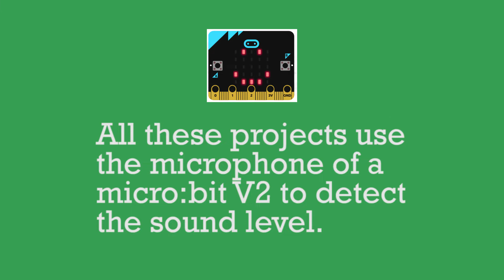Singing micro:bit robots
Sound on please! You can make a robot sing by detecting the sound level with a micro:bit and using that to control the movement of a servomotor. Even thought the code is quite simple, it looks really funny. Please check out the code

To detect the sound level I used a micro:bit V2. And I used a robotics board of Kitronik for the servomotor.

Here's the code for the singing micro:bit in which the sound level controls the animation on the led screen

In order to do that I used a little trick: I changed the default pause value from 600 to 300 by switching to JavaScript and make a small change

These projects are made with things I learnt from the MicrobitVirtualConcert challenge on Twitter. Thanks to Jasmine Florentine Cecilia Hillway Debra Daniela Lyra Mrs. Gong and Aaron Reuland for inspiration.